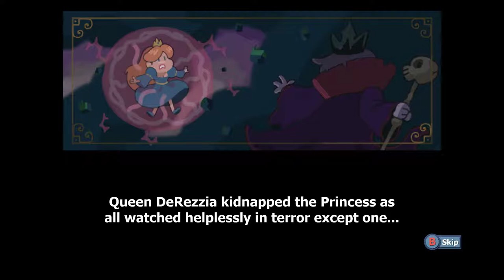Adventures Of Pip [NOPE]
There were so many things that bugged me about this game. If you pay careful attention, you can probably see the exact point at which I stop caring about how I'm playing.

The things that annoyed me about the game:
* Poorly spaced checkpoints
* Elevators that crush you
* Inconsistent art style
* Unsatisfying wall jumping mechanics
* Bland art (large portion of the screen one color)
* Too many filler levels
* Text that was high resolution in contrast to the pixel art style.
* Enemies drop currency that you have to manually pick up.
* Enemies spawn on your location, damaging you.
* Low health beeping that lasts forever.

Not my favorite game. And I wanted to like this one.

(In case you were wondering, 23:33 is when I stopped caring)